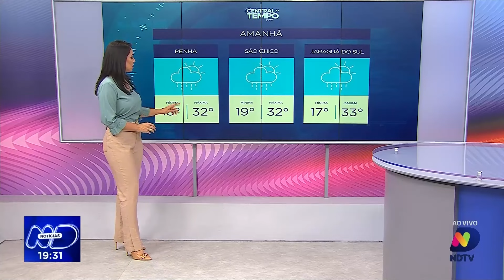Central do Tempo: chance de temporais e granizo em algumas regiões de Santa Catarina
O Estado de Santa Catarina enfrenta um período de temperaturas elevadas, com risco de temporais e queda de granizo em algumas áreas. Na tarde de hoje, foi registrada uma chuva de granizo em Bom Jardim da Serra, conforme imagens de um morador da região. A previsão indica que até o fim da noite há possibilidade de tempestades, especialmente nas regiões do Meio Oeste, Serra e Sul, como indicado no mapa de alerta. A proximidade de um cavado, uma área ao longo de baixa pressão, é responsável pelo aumento das nuvens e pelas chuvas. Para amanhã, prevê-se sol em todo o estado, com chance de chuva isolada no litoral. As temperaturas permaneceram altas, com máximas de 30°C em Joinville, Jaraguá do Sul e Chapecó, e chegando a 32°C em Criciúma e 33°C em Blumenau. No domingo, as condições são semelhantes, com sol e rápida precipitação das temperaturas. Contudo, há previsão de temporais para a noite, principalmente nas áreas próximas ao Rio Grande do Sul, devido à aproximação de uma frente fria.